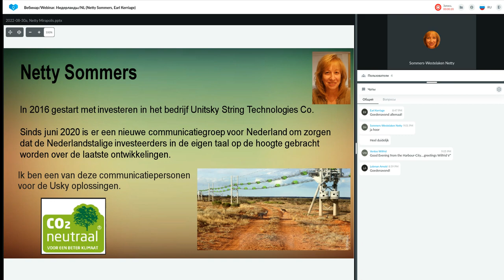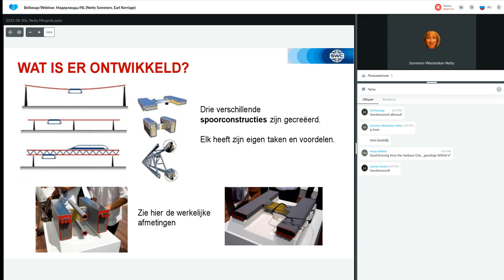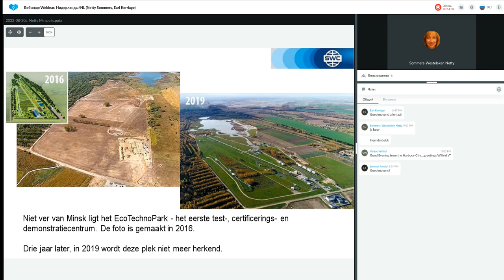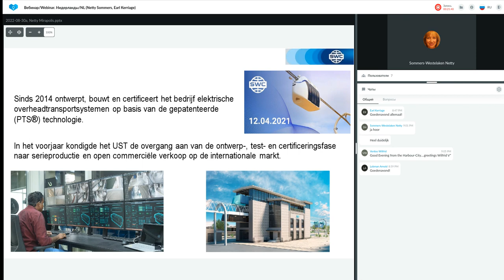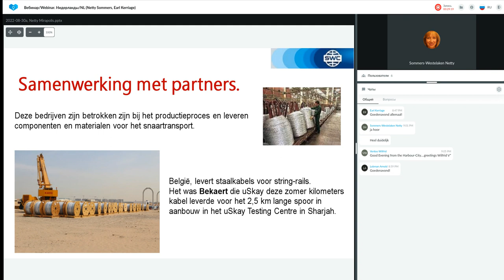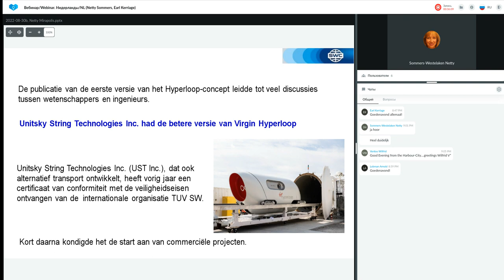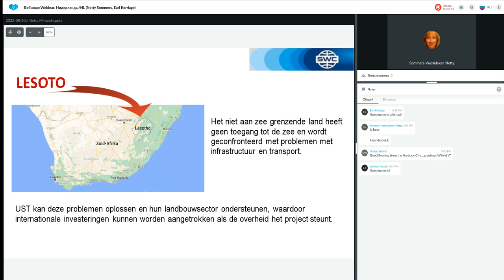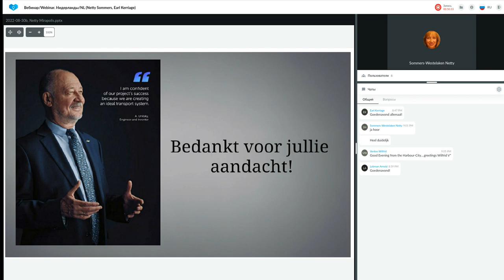Presentatie Technologie van 13.10.2022. Spreker: Netty Sommers.